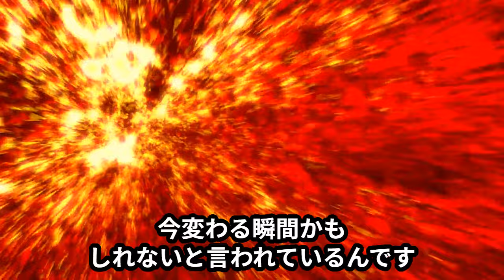【参政党】日本人に危機感がない！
松田学
参政党創設メンバー　松田政策研究所代表　元衆議院議員　未来社会プロデューサー
1981年東京大学経済学部卒、同年大蔵省入省、2010年国政進出のため財務省を退官、2012年衆議院議員、2015年東京大学大学院客員教授。
松田政策研究所代表のほか、一般社団法人デジタルアイデンティティ推進コンソーシアム理事(設立時代表理事)、バサルト株式会社代表取締役社長、ジパングプロジェクト株式会社会長、一般社団法人ワクチンハラスメント救済センター理事、子どもへのワクチン接種を慎重に考える会(JACVC)共同代表、（社）日本ライフメンター協会顧問、その他、多数の役職に従事。